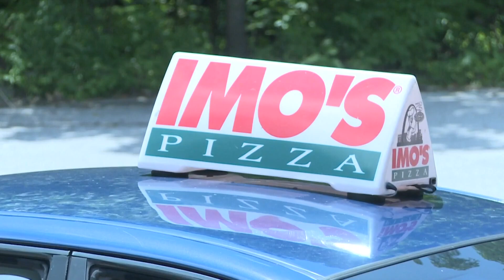Sammy's Stars: Feb. 7, 2023